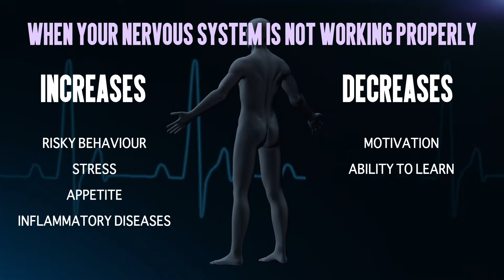Adverse childhood experiences and addiction - healing addiction holistically (Pt1/2)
There are socially acceptable substance addictions like sugar, caffeine, nicotine, weed, salt, alcohol, prescription drugs and fat and there’s socially acceptable behaviours that are encouraged by our media like watching porn, screen time and consumerism. These addictions stem from the same problems as the socially unacceptable addictions such as gambling, hard drugs and sex.

The definition of addiction has definitely changed as psychologists have educated us on whats happening in our brains. Now we know that even though the behaviour is different, the underlying issues have the same patterns.

Lets explore some hidden issues of addiction, the often unaddressed stuff, and I'll leave you with some methods on how to ease off the habit, that you may not have tried yet.

New methods of healing addiction now target adverse childhood experiences that have not been healed. Unresolved stress from childhood often leads to addiction but by addressing the inner child that is stuck in this programming of fear, we are able to free our subconscious mind and empower ourselves to choose healthier behaviours.

For a support community join our mental wellness group on discord

Chapters
0:00 Introduction
0:54 Dopamine
1:51 Nervous system
1:57 Addiction starts
2:53 Alarm breaks
3:12 Body's alarm system
3:40 Alarm turns off
4:26 Childhood stress
4:58 Why we crave dopamine
5:19 Fixing the alarm
5:44 Fix 1
6:18 Fix 2
6:42 Fix 3&4
6:52 Fix 5
7:12 Inner child visualisation
9:08 Conclusion